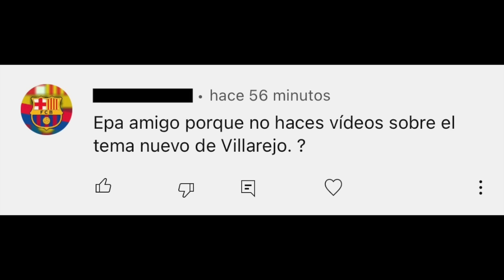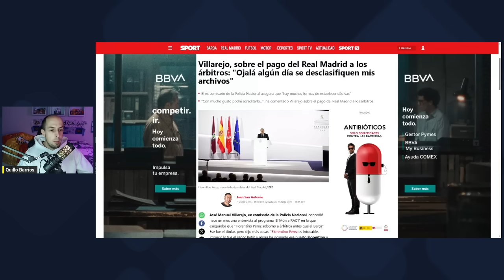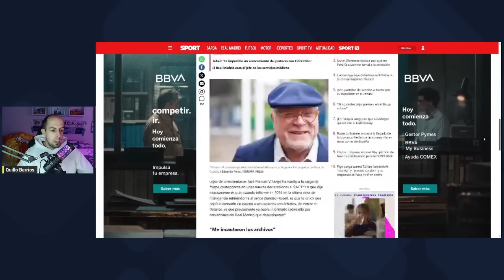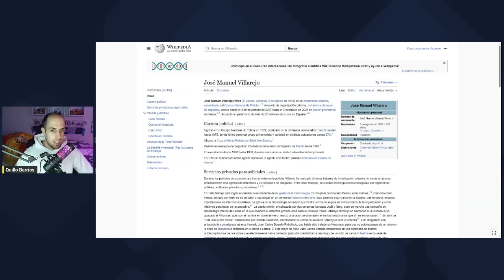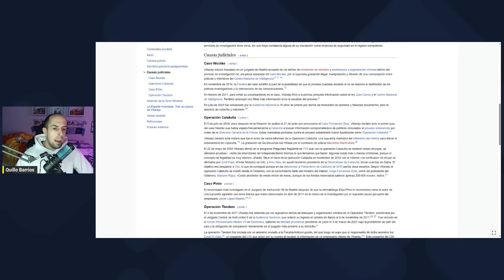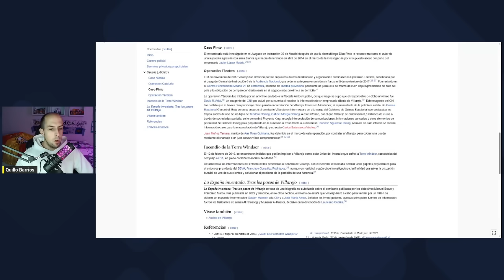RESPONDO A UN CULÉ QUE ME ATACA POR NO HABLAR DE VILLAREJO: OS AGARRÁIS AL PEOR DE TODOS